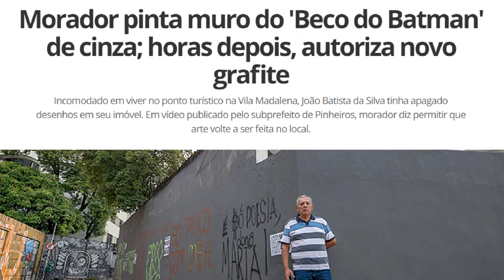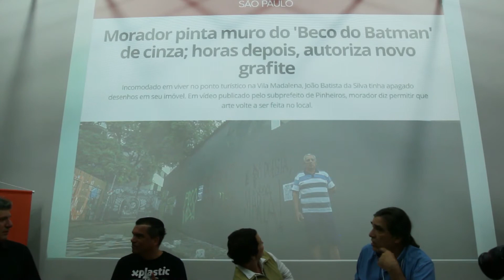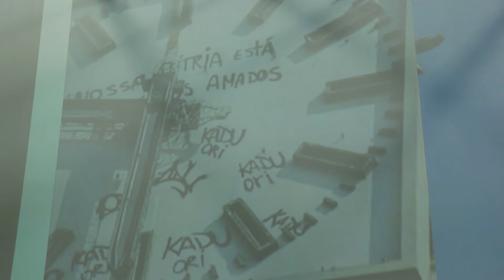DiaTipo RJ 2017 - Mesa Redonda